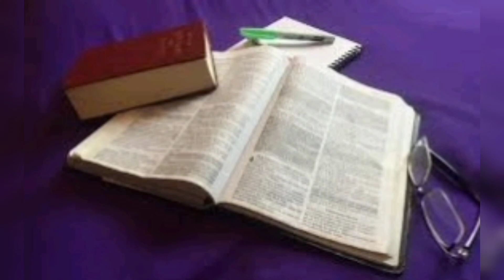La Biblia y las redes